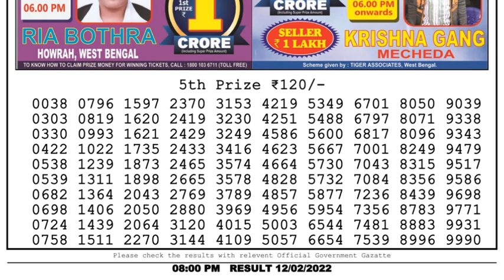Nagaland Lottery Sambad Result | Dear Lottery